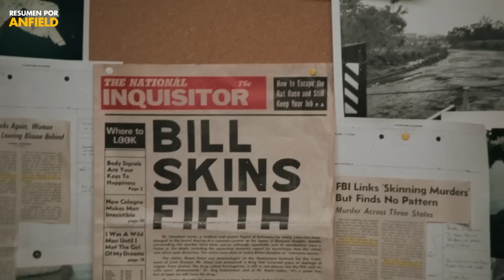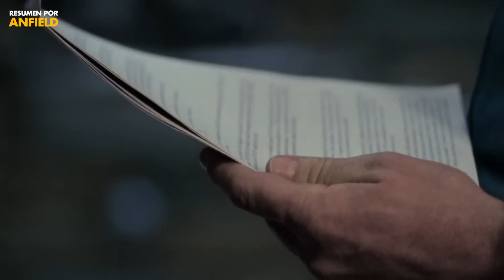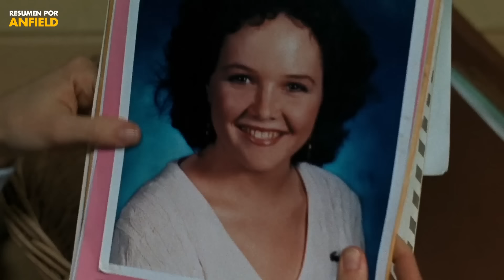ASESIN0 HACE MÁSCARAS Y TRAJES CON LA PIEL DE SUS VICTIMAS | El Silencio de los Inocentes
FAIR USE COPYRIGHT - The following quotation of the Copyright Act into the text box on the dispute form: Copyright Disclaimer: Under Section 107 of the Copyright Act 1976, allowance is made for "fair use" for purposes such as criticism, comment, news reporting, teaching, scholarship and research.

DERECHOS DE AUTOR DE USO JUSTO - Descargo la responsabilidad de derechos de autor: De conformidad con la Sección 107 de la Ley de Derechos de Autor de 1976, se permite el "uso justo" para finales tales como críticas, comentarios, informes de noticias, docencia, becas e investigación.